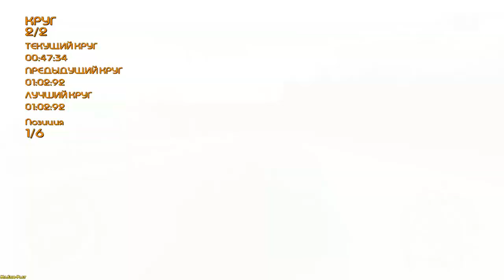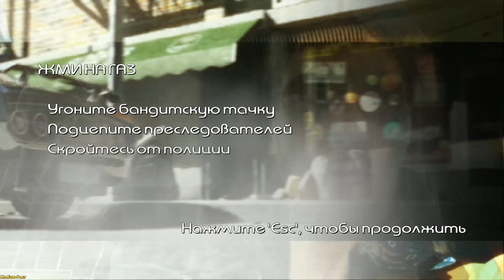Driver: Parallel Lines ► Wrecking car(Эвакуатор) №3 No Commentary !